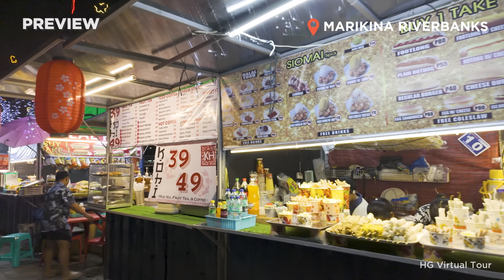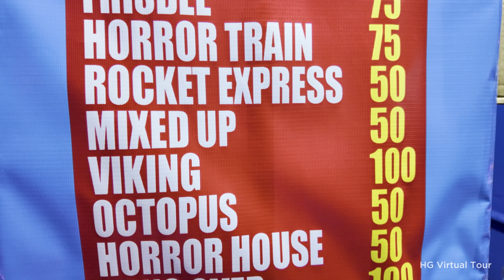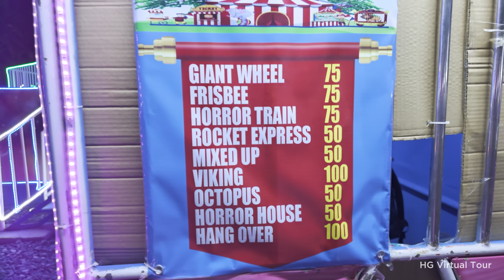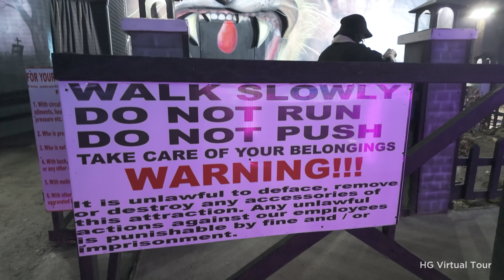NOW OPEN! 2024 Marikina Riverbanks Carnival and Night Market | Christmas Season in the Philippines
Yes, it's NOW OPEN! Explore the 2024 Marikina Riverbanks Carnival and Night Market and feel the spirit of Christmas Season in the Philippines! Experience a fun-filled adventure as we take a tour at Marikina Riverbanks' hangout spot. Experience the joy, lights, and festivities as Christmas officially kicks off in one of the most exciting spots in Metro Manila East!

ChristmasSaya Carnival is located at Marikina Riverbanks, A. Bonifacio Ave, Barangka, Marikina, 1803 Metro Manila, Philippines. Opens daily from 4PM until 12MN and closes at 11PM on Sundays.

NOW OPEN! 2024 Marikina Riverbanks Carnival and Night Market | Christmas Season in Philippines:

00:00 Preview
01:18 Marikina Riverbanks
03:34 Hangover and Ferris Wheel
05:36 Carnival Arcades
07:41 Rocket Express
08:36 Octopus Ride
10:14 Malikmata Horror House
11:06 Giant Wheel
13:59 Sea Dragon
14:48 Horror Train
17:07 Frisbee
18:20 Carnival Arcades
26:40 Kiddie Rides / Playground
32:10 Street Food
33:02 Tiangge / Bazaar
36:34 Paluto Dining
38:36 Rent a Bike
40:37 Parking